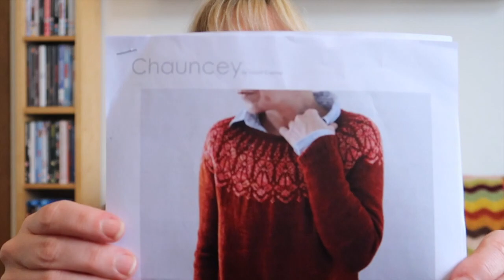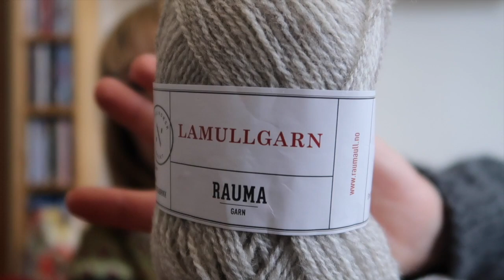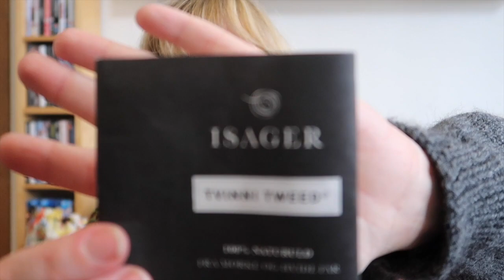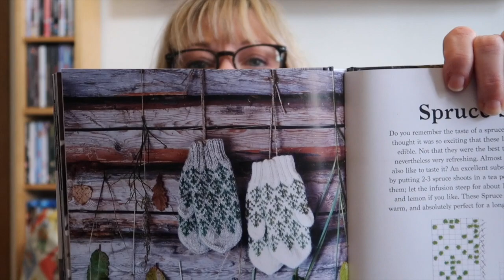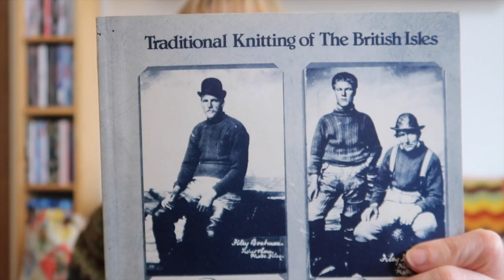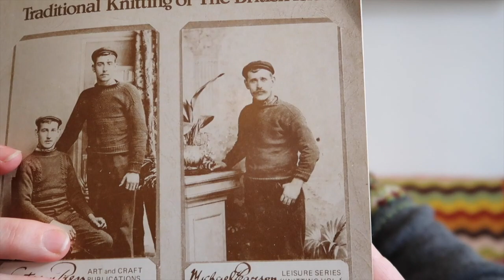Ep 19 - Calon Yarns Podcast - Mittens for a Quick Fix!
Show notes:

Recorded Sat 28th March 2020